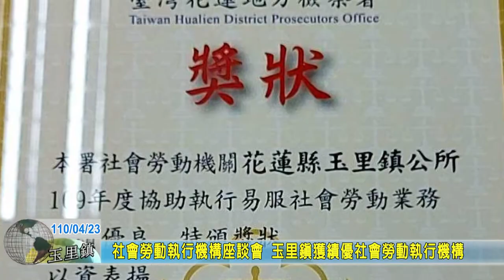20210423 05 社會勞動執行機構座談會 玉里鎮獲績優社會勞動執行機構